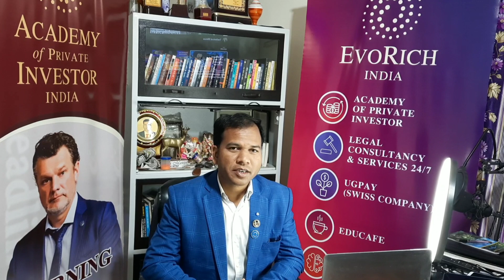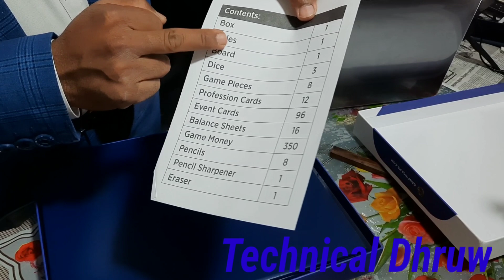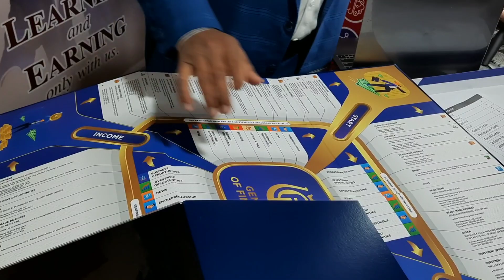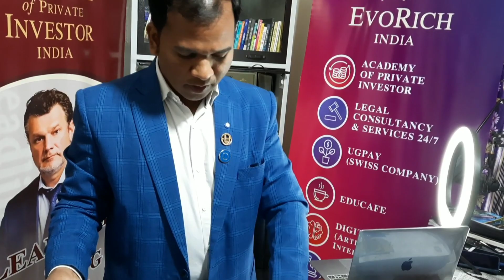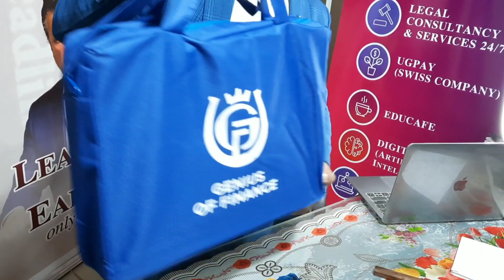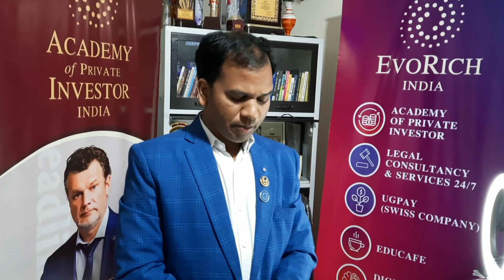Genius Of Finance Game Unboxing and First Impression Dhruav Kumar 02-02-2021 हिन्दी वीडियो API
Genius Of Finance Game Unboxing and First Impression Dhruav Kumar 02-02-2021 हिन्दी वीडियो  ACADEMY OF PRIVATE INVESTOR